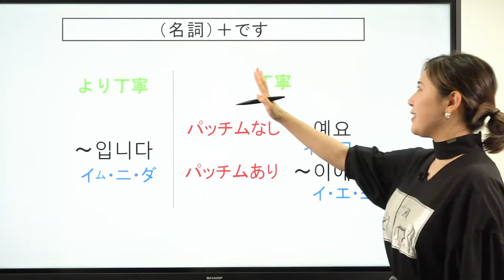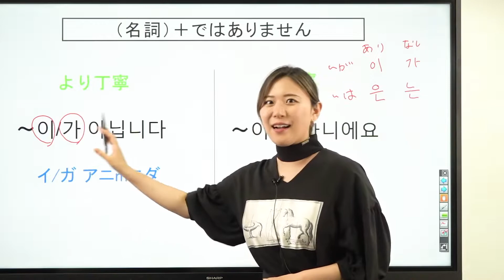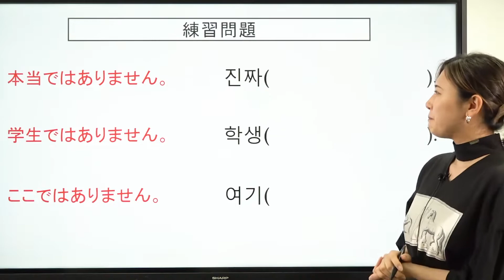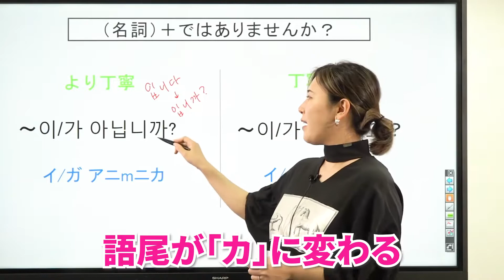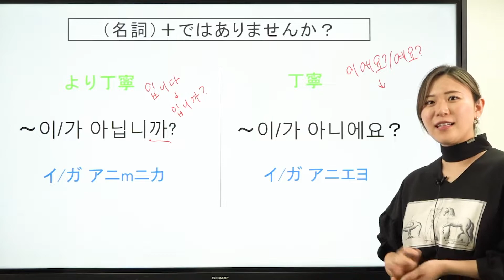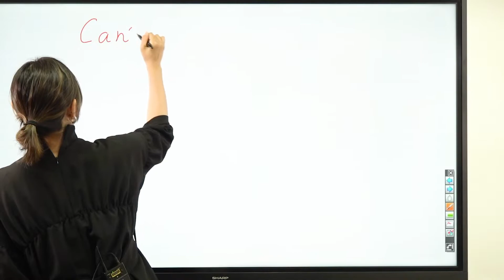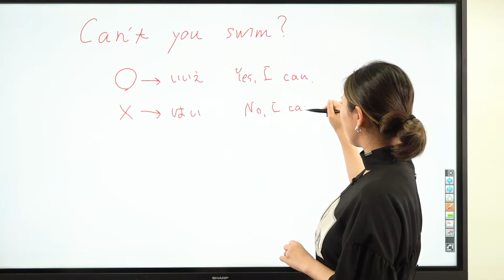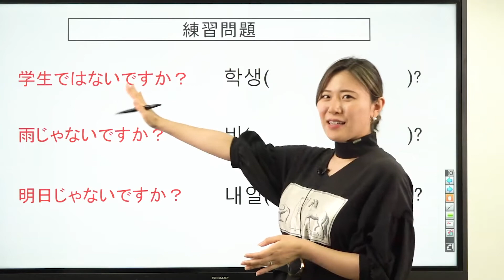【韓国語】ちょっとややこしい否定文、否定疑問文を攻略しよう！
《参照動画》
・【韓国語】お兄さんの呼び方は「オッパ」だけじゃない⁉️超頻出！基本名詞30選！